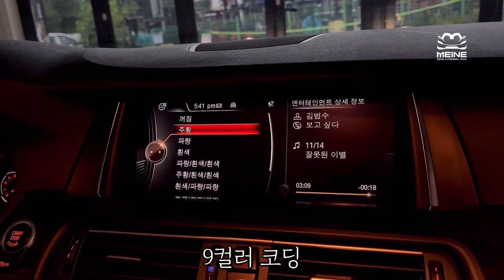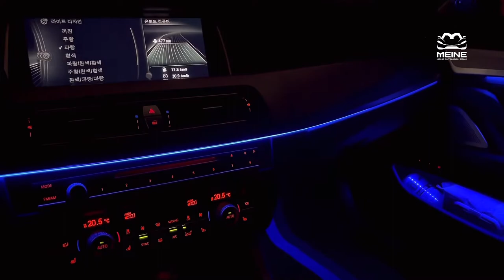BMW 5시리즈 F10 차량에 9컬러 엠비언트를 시공했습니다. (3시리즈, G30, F30, 중고차)